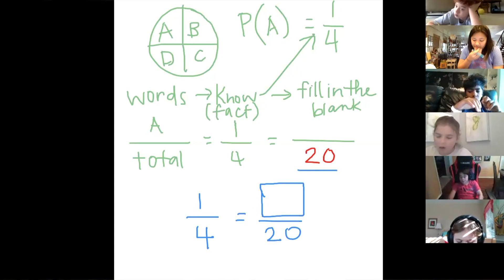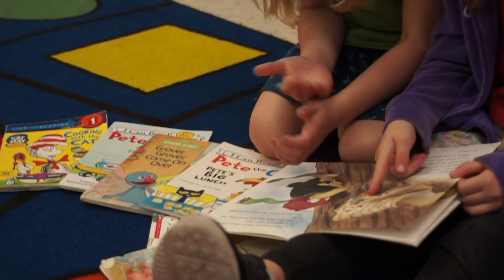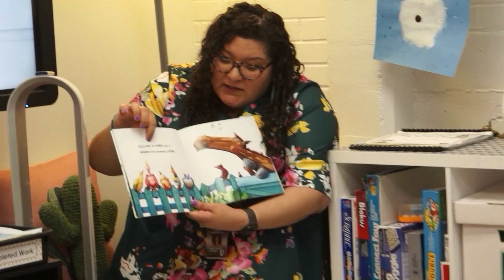2020 Summer Knight Orientation - PK-2nd Grades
Check out everything you need to know for starting Paragon's PK-2nd grade  in 20-21.